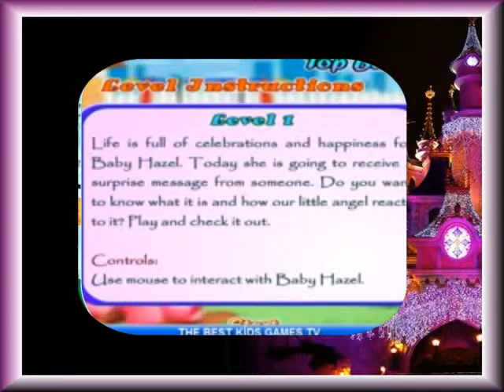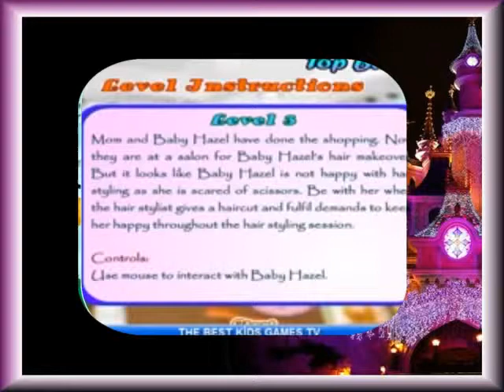Baby Hazel Flower Girl Gameplay New Baby Hazel Games Best Baby Games for Kids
gummy bear song paw patrol full episode, max and rubby games, dress up games barbie "tom and jerry games" "baby game" "disney movie" "diego go episode" "pink panther cartoon" "mickey mause" "princess games" "dress up game" makeover barbie "mario full game" "sponge bob" "peppa pig mirrors" "funny games baby" "teamm umizoomi" "max and rubby" "cartoon network. paw patrol games" "minnie mause" "coloring games" "pocoyo game episodes" "cars game" collio "yo gabba gabba" "wubbzy full episode" "pocoyo en espanol" "dora carnaval adventure" peppa pig peppa pig english episodes peppa pig full dora the explorer doraemon dora, dora the explorer episodes for children dora the explorer full episodes.diego go diego full episodes diego costa diego verdaguer, diego verdaguer voy a conquistarte diego cartoon tom and jerry, cartoon network movies.
disney songs disney movies disney infinity, disney, tom and jerry episodes, tom and jerry christmas tom and jerry tales tom and jerry last episode death,